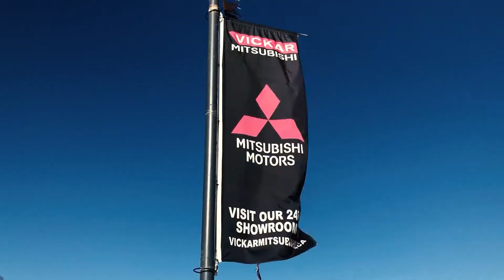2015 Honda Civic Sedan EX @ Vickar Mitsubishi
The Honda Civic has come a long way and it keeps getting better. It's no wonder it's one of Canada's best selling cars. The stunning exterior and impressive performance of this Civic are clear examples of its exciting evolution. Its progressive look is perfectly complemented by a sophisticated interior designed with your comfort and safety in mind. If you're looking for greatness, this Honda Civic has a seat for you.